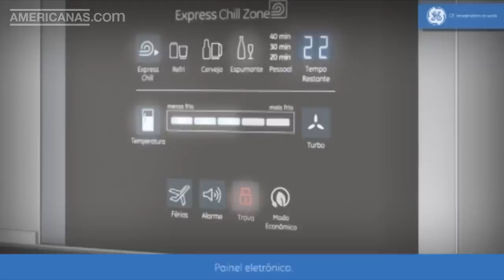Refrigerador Frost Free Home Bar 445L Branco 220V- GE | Americanas.com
Americanas.com | Refrigerador Frost Free Home Bar 445L Branco 220V- GE